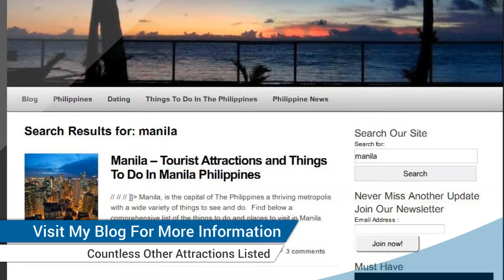Places to Visit in Manila Philippines - Come See